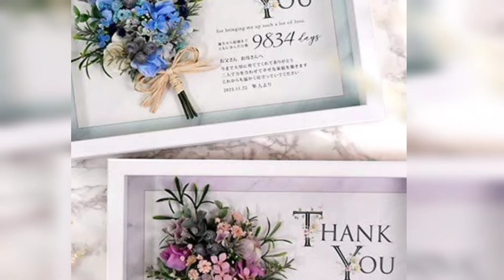心を込めて花束を_サザンオールスターズ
Reword 作品になります